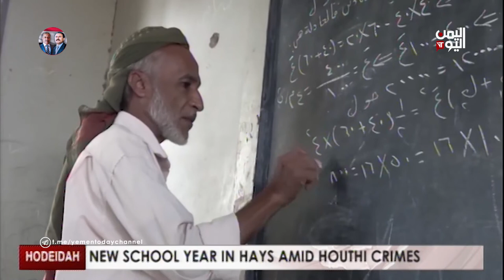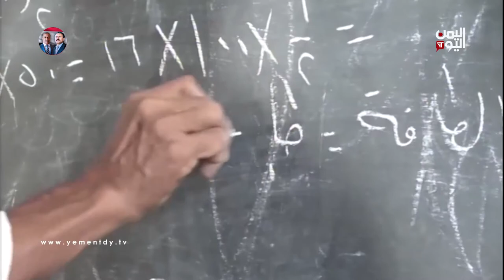English News | 11 Sep 2021 | 10.30 PM#